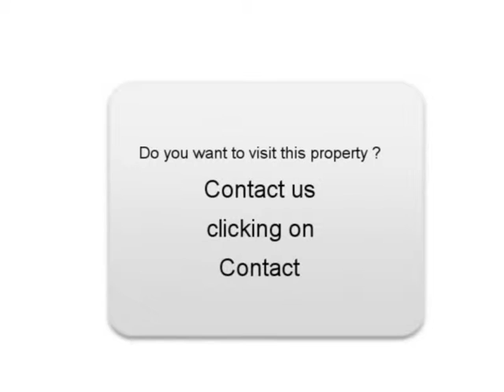Sale one Citroen C4 Strasbourg Bas-Rhin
for more information (price, contacts).

For sale at  Strasbourg  Used car Citroen C4 of 105400 Km.
used motors Autoenvideo : Sale one Citroen C4  Strasbourg  Bas-Rhin